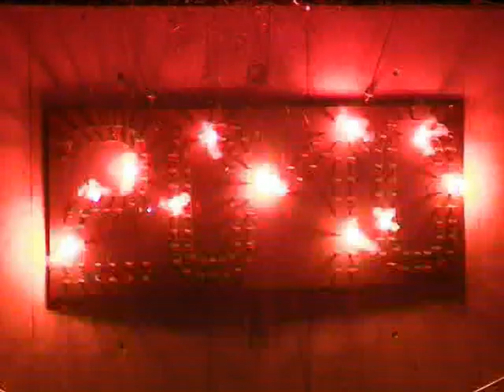Musical-Theater -Bremen Sylvester 2009-10 Foyer Pyro.VOB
Musical-Theater -Bremen Sylvester 2009-10 Foyer Pyro